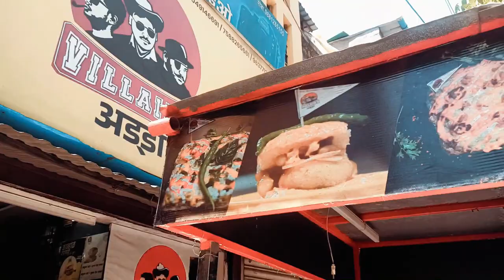Shiva On | The Gang Story | JP Present | Nauman , Ajay , Prakash ,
Shiva On | The Gang Stroy | JP Present | Nauman , Ajay , Prakash  ,

The Gang Stroy
Shiva On Baby
The Stroy On
Gangster

Starting : Nauman , Ajay , Prakash , Villan Aada
Camera By : Krrish Raj
Stroy  : JP Present
Special Thanks To : Villan Aada
Editing : J J

The Of Gangster
Watch Now